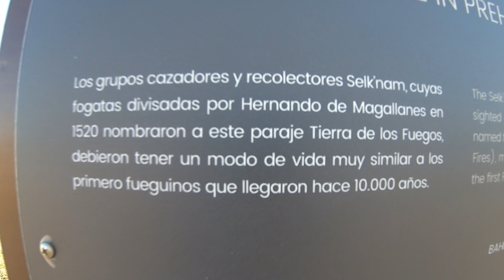PINGUINO REY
UBICACION ´PINGUINO REY BAHIA INUTIL TIERRA DEL FUEGO